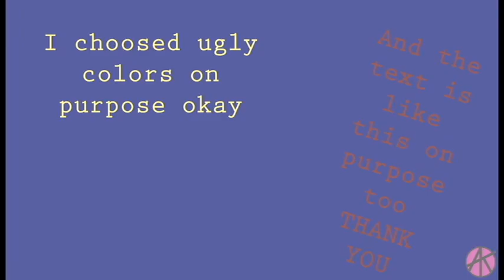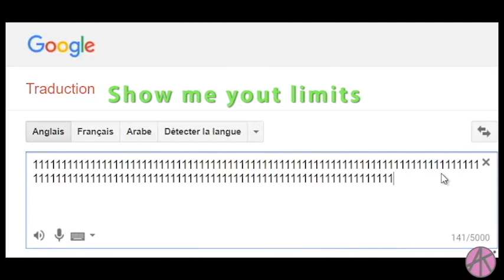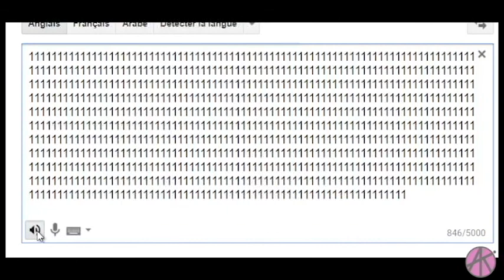I CHALLENGE GOOGLE TRANSLATION !!!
Funny xD